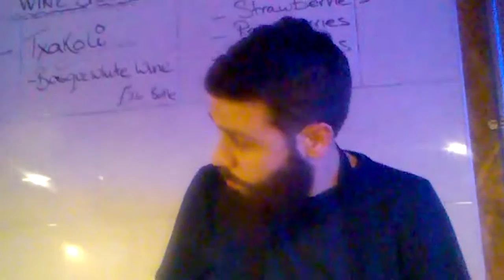Joseph Karimbeik's Film: POP Brixton